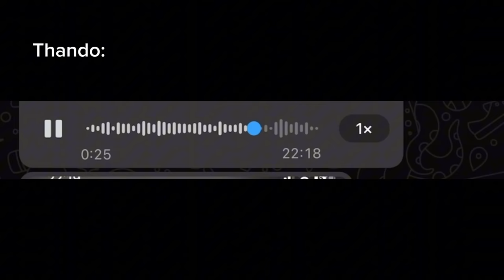SPEAKING ON GHOST HLUBI, BABYDAIZ & SONWABILE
Hey Guys!

Today’s video is quite different from what I’m used to but I had to address certain matters with hopes that you get your answers and hopefully the speculations can die down.
I really want to move past this, it’s dragging for way too long and I genuinely don’t want it to get to a point where it ruins my brand.

Every question and assumption i’ve been asked/told lately privately and publicly with regards to ​⁠Ghost Hlubi, Sonwabile and Baby Daiz have been answered in this video so please kindly watch till the end.
No shade was intentionally thrown to anyone other than those who attacked me and mine first.

Thank you still for your love and support. It does not go unnoticed.
I love y’all to the moon and back and to the moon and back again!